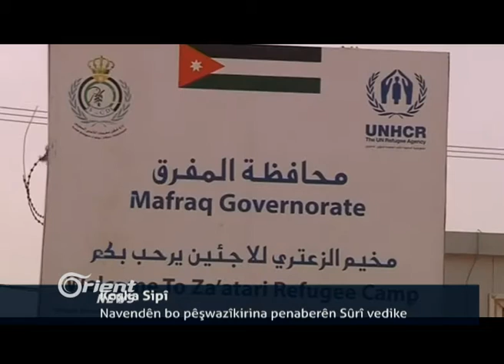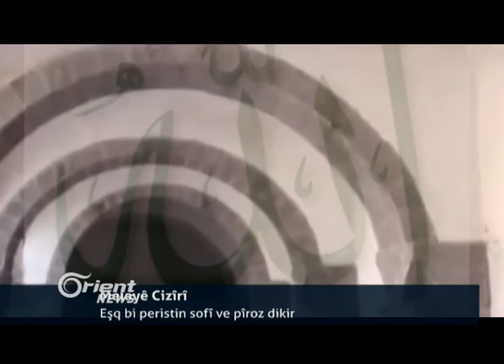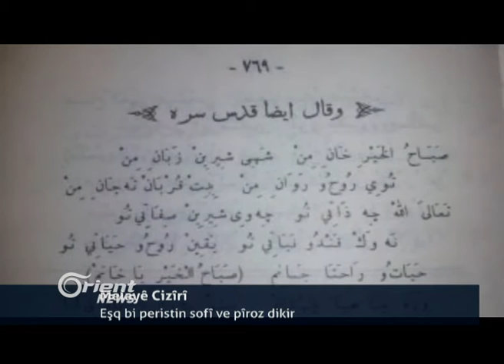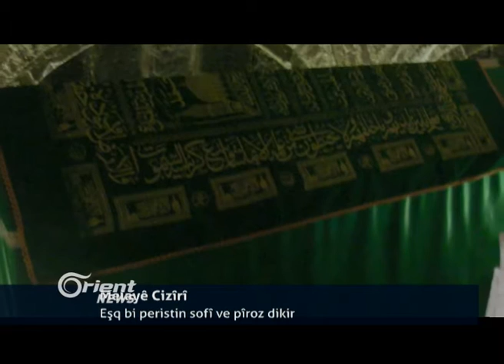Bultena Kurdî 18-06 -p2